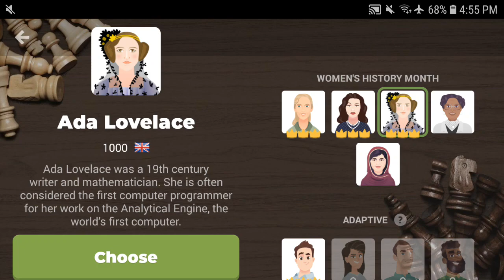I Played Chess Against Mary Jackson [Bot] and she caught me off guard (Chess)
in this chess video, I played chess games against Mary Jackson Bot with 1200 elo but i got overwhelmed leading to a checkmate